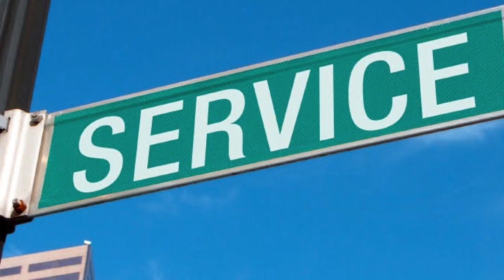Join The DNA Search Team!